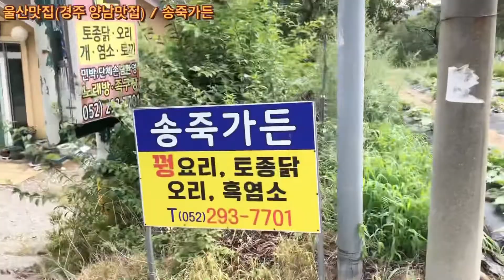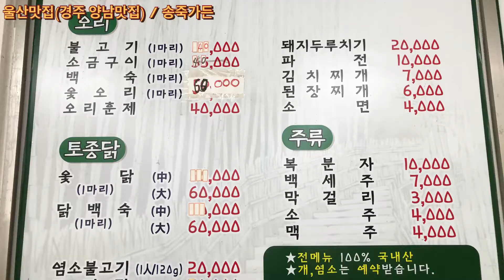[울산맛집 송죽가든] 양남면가면 꼭 여기서 소머리국밥 드셔요! 해장으로딱! 저는 펜션에서 놀고 여기가서 먹었습니다! 굿